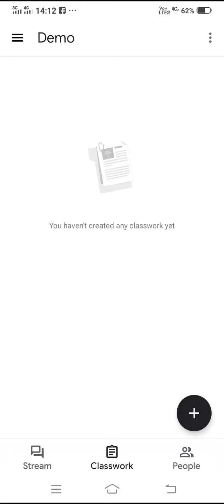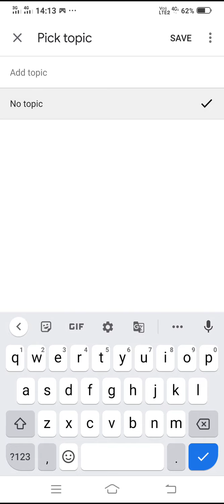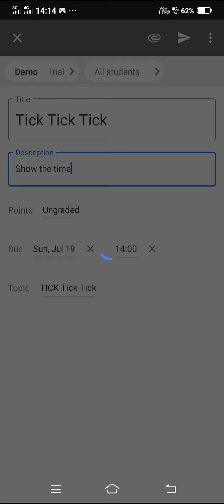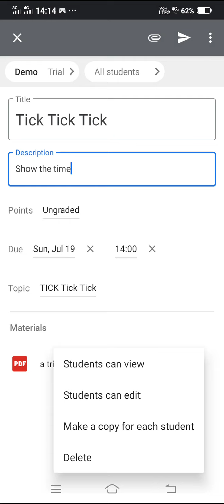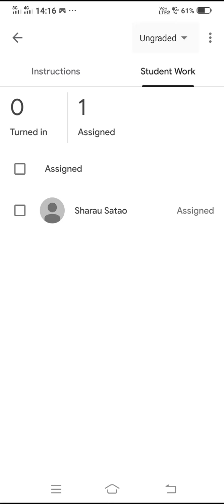July 17, 2020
How to upload Assignment ( for teachers) on  Google classroom